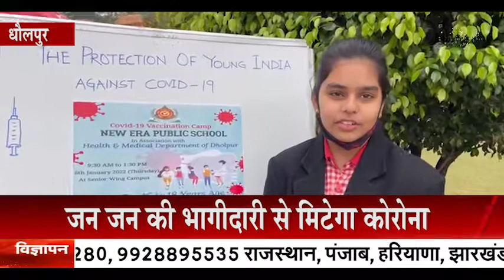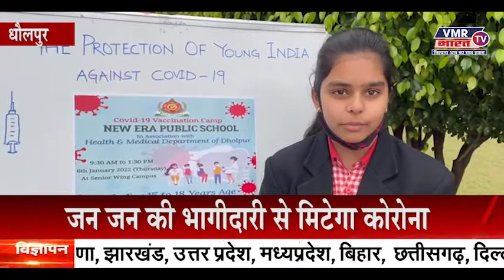धौलपुर: जन जन की भागीदारी से मिटेगा कोरोना || VMR BHARAT TV